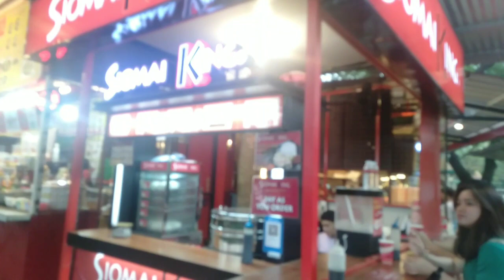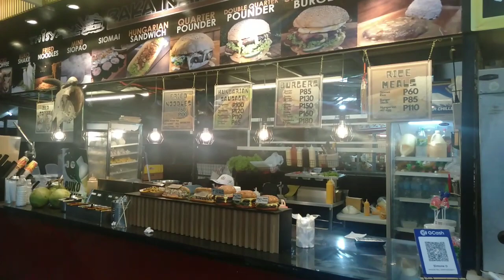PASYALAN SA QUEZON CITY MEMORIAL CIRCLE VERY RELAXING PLACE//PLS SUBSCRIBE, WATCH AND SHARE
Ang Quezon City Memorial Circle ay matatagpuan sa harapan mismo ng Quezon City Hall na pinupuntahan ng ibat-ibang tao na gustong mag relax, exercise at mag picnic.  Marami rin mga kabataan mga estudyante na nag excursion galing sa ibat-ibang eskwelahan.